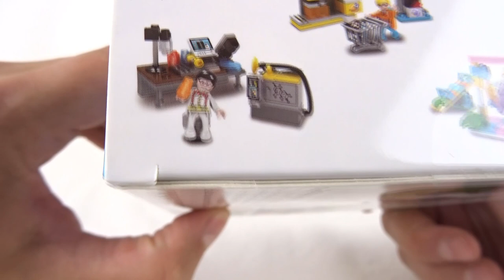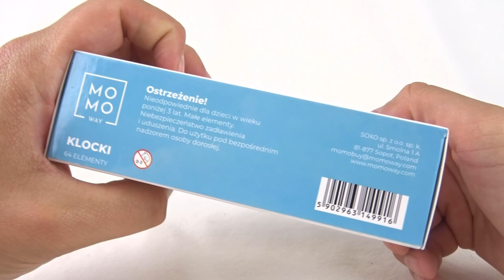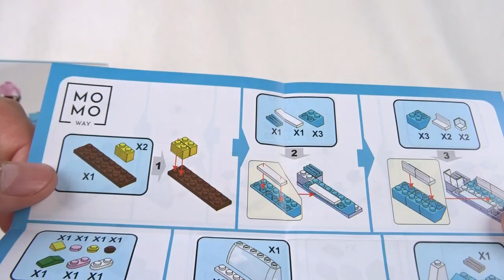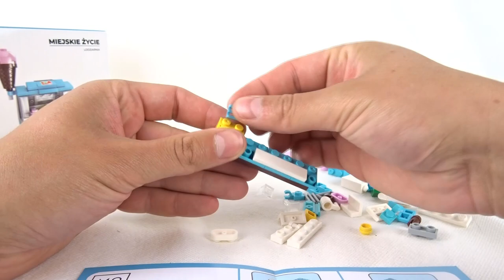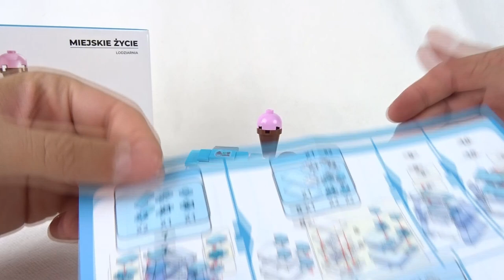Klocki MOMO z ROSSMANNA / RECENZJA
Dziś zrecenzuję nowość jaką możemy aktualnie kupić w znanej sieciówce kosmetycznej (choć nie każdej, w Olkuszu np nie ma ...)
Recenzja ma miejsce dzięki temu że zestaw dostałem w prezencie od :